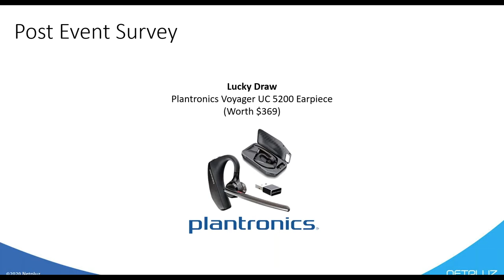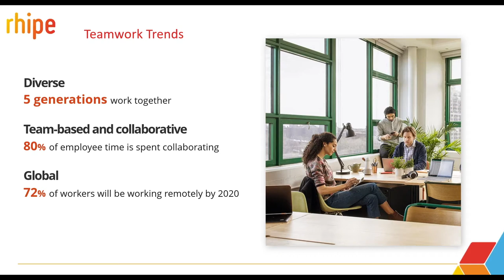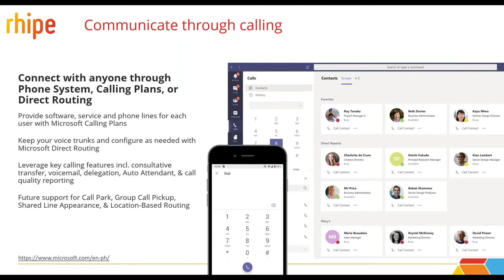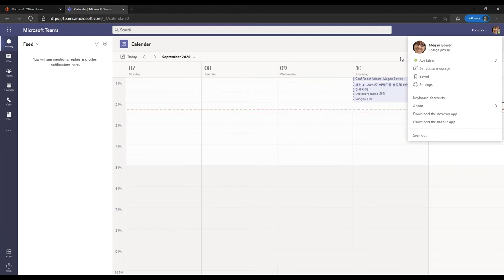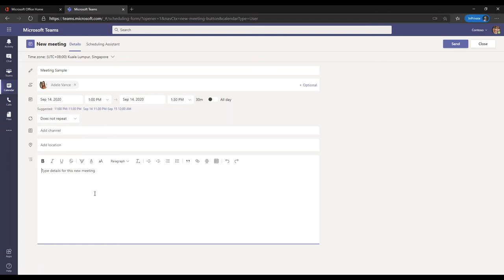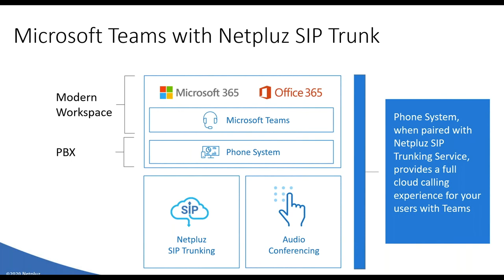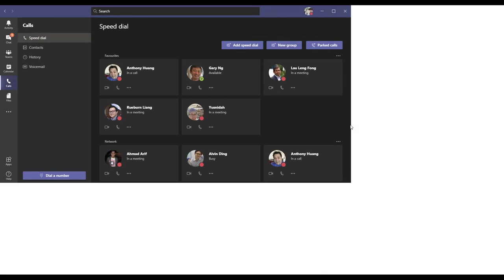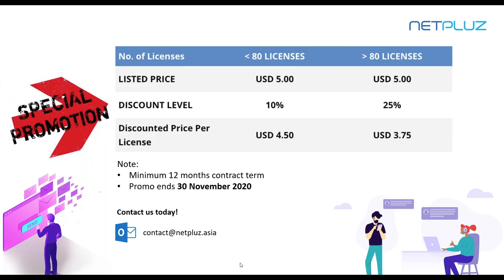Webinar | Simplifying Communication with Microsoft Teams & Netpluz SIP Trunk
The current period, with so many working from home due to the global Covid-19 pandemic, has seen a considerable increase of employees setting up a workstation in their home residence. The current work from arrangement seems to be the new (ab)normal and analysts predicted the arrangement to be stretched to mid-late 2021.

Businesses are starting to realise that the silver lining in such arrangement is that there is no longer a need for employees to be bound to a desk in an office premise, even more so for the global workforce recruitment. The new and modern workspace is now a SaaS solution, Microsoft 365 and Teams, integrating with Netpluz SIP Trunk for the complete package. No longer will an employee requires a physical IP-Phone for work. Collaborate, external calling, dial-in conference is now made possible with MS Teams & Netpluz SIP Trunking solution.

Topics covered:
-Using Microsoft Teams to increase workplace productivity
-Integration of SIP Trunk / Phone System for the complete Teams Experience

The Presenters:
-Chadymae Barinan, Technical Specialist, Microsoft
-Goh Boon Seng, Senior Director – Business Development, Netpluz